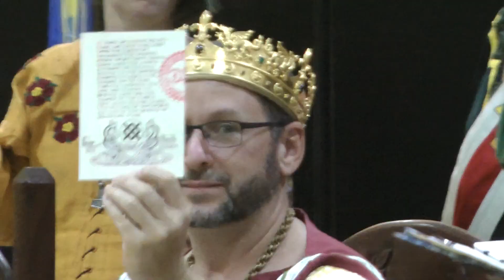Mounted War Games - Anika die Reisende, Purple Fret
This is the royal court at Mounted War Games, held in the Barony of Shadowed Stars. Anika die Reisende was awarded the Purple Fret for service to Shadowed Stars.  Baron Ronan accepted for her, as she was not in attendance, to be awarded at a later baronial court in the name of the Crown.